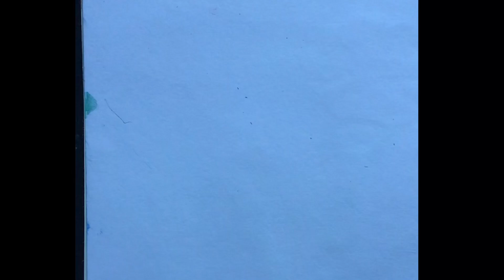easy cartoon character drawing with colour pencil